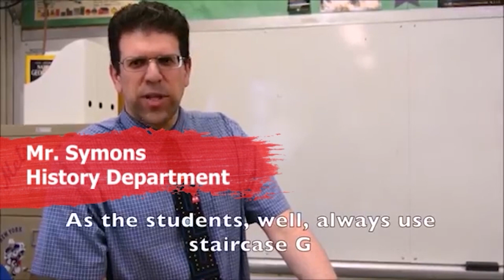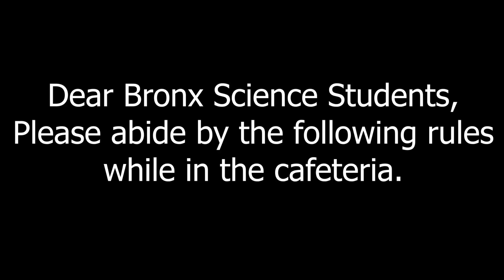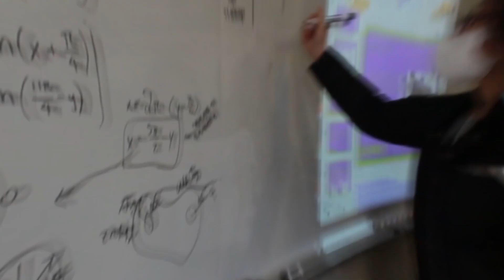Season 12 Episode 5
The last intro video to the school year! Catch some of our teachers with advice for you students, along with how to respectfully exist in the cafeteria. Look out for the Robotics interest meeting, Boys' Badminton Tryouts, and Science Olympiad.